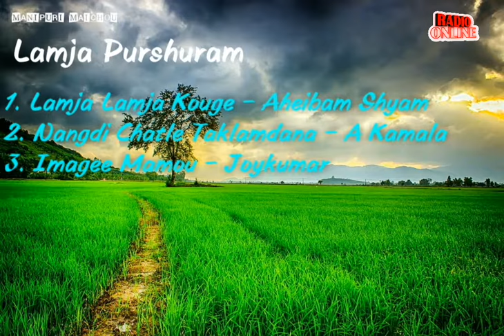Lamja Purshuram 1974 Film songs.